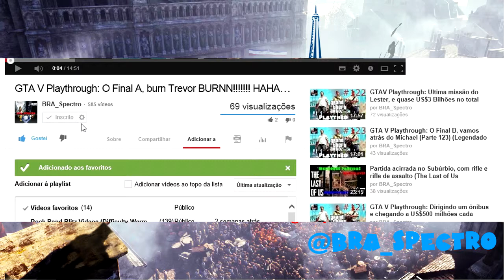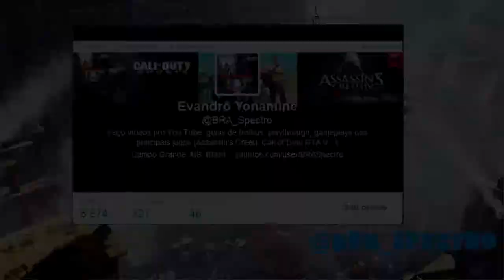Sagitário - 12º Enigma - Armadura Medieval - Troféu Do Passado - Assassin's Creed Unity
Troféu Do Passado/From the Past - Para esse troféu você precisa fazer todos os 18 enigmas de Nostradamus, para então desbloquear a Armadura, lista de todos os enigmas abaixo: